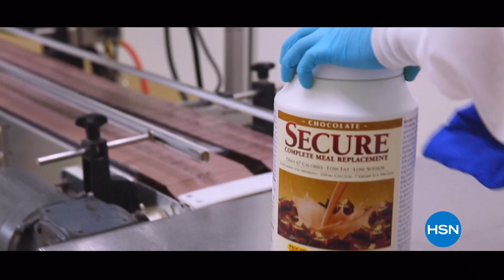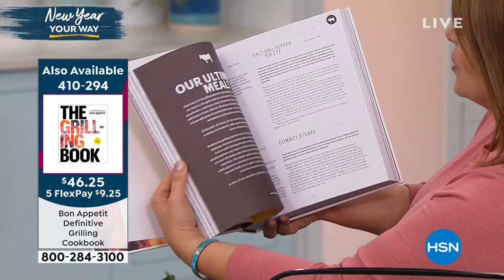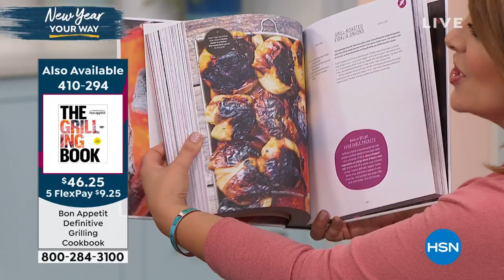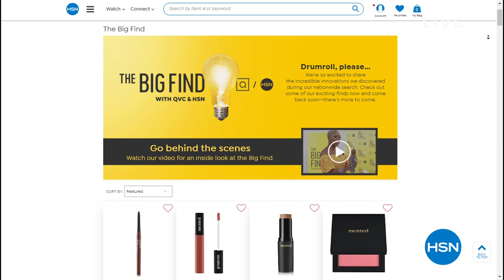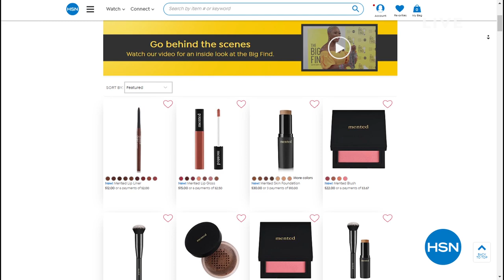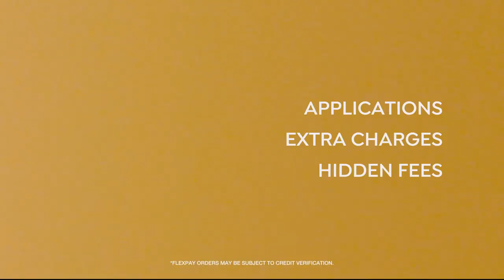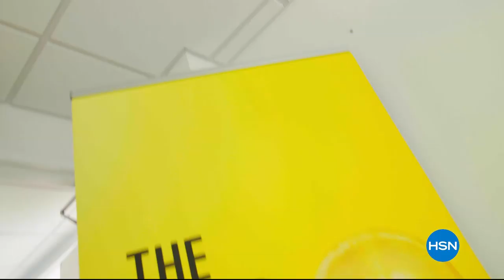HSN | Kitchen Innovations featuring NUTRiBULLET 01.13.2020 - 01 PM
Discover unique kitchen products designed to make cooking simple, fun, and less time in the kitchen. The NutriBullet started a health revolution around real, unprocessed, nutrition-extracted whole food with health benefits.